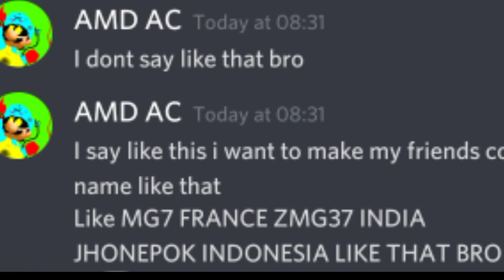AD64 IS SO DUMB༎ຶ‿༎ຶ